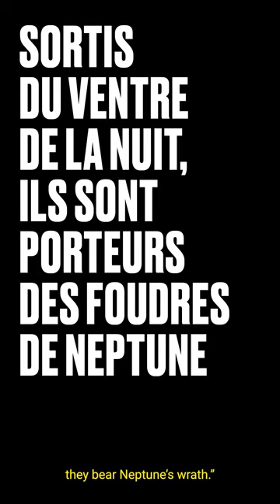Behind the book - Neptune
Behind the Book, un format qui vous présente le making of de la conception d’un livre. Pour ce premier épisode, on vous présente notre chemin de réflexion derrière la couverture et le titre du dernier livre d’Ewan Lebourdais, "Neptune".

Images par Erwan Poirier pour @encremarine